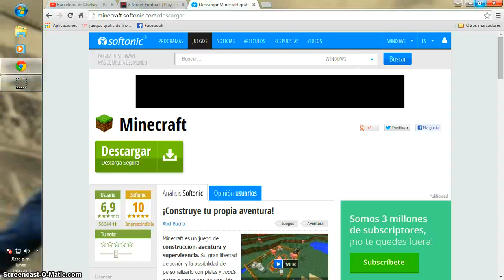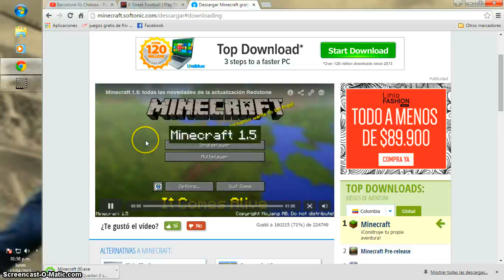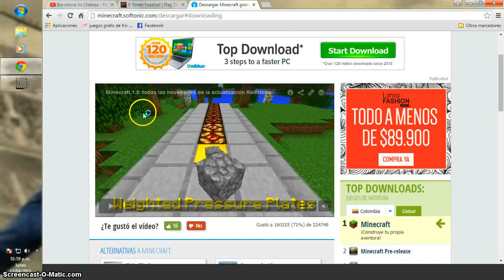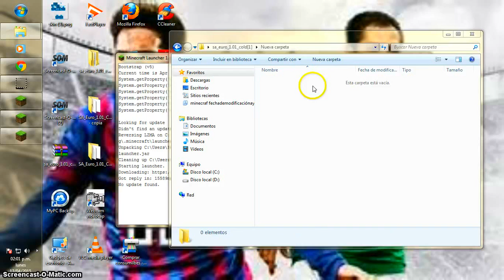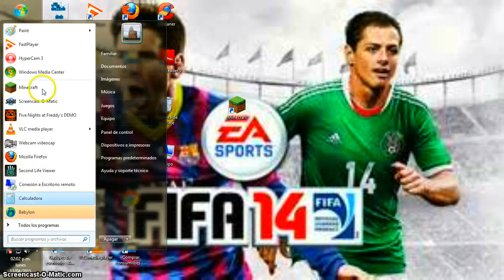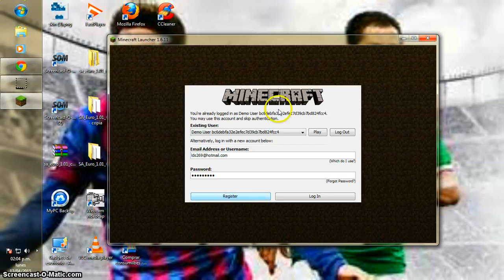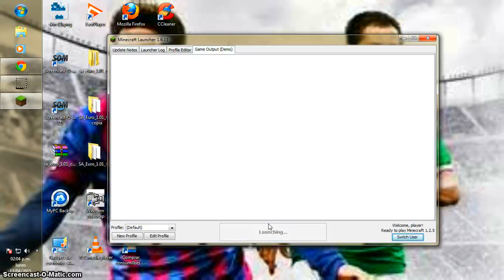como descargar minecraft